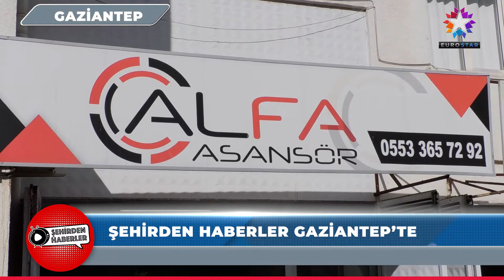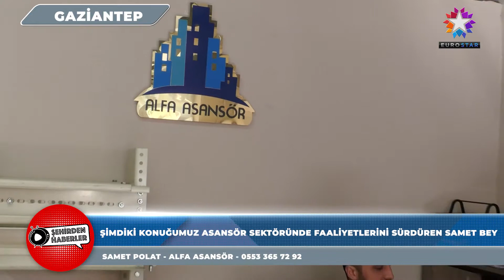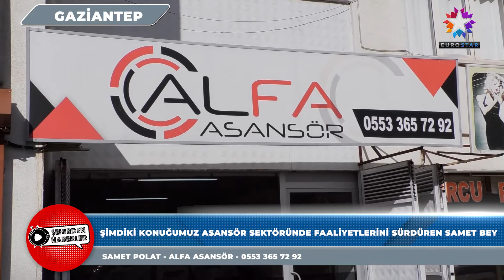ALFA ASANSÖR | EUROSTAR TV "Şehirden Haberler"